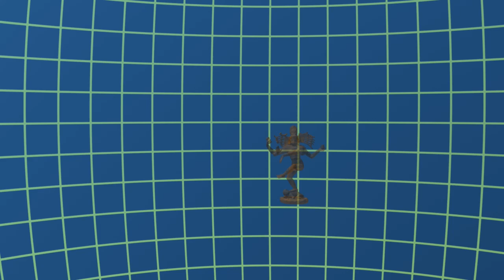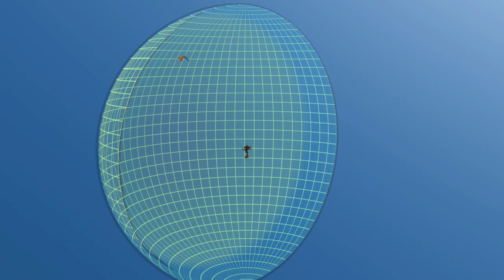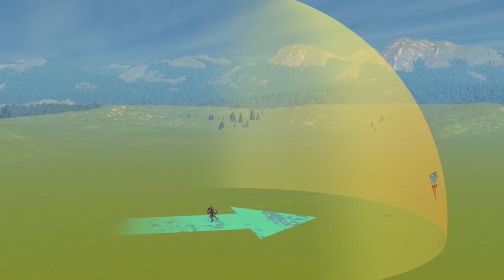Sárkánysuli 3 - Szárnyalás: a repülés technikája (és egy kis elmélet)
Szelekótya: kétzsinóros sárkányozás kezdőknek

Sokan vannak, akik vesznek vagy kapnak egy kétzsinóros sárkányt (trükksárkány, akrobatasárkány), és megpróbálnak repülni vele, de nem nagyon tudják, hogy mit csináljanak, így aztán rögtön el is megy a kedvük az egésztől. Ráadásul alig van magyarul hozzáférhető információ, és pláne magyar nyelvű videó a témáról. Ezzel a videóval abban szeretnék  segíteni, hogy hogyan kezdjétek el a sárkányozást, és aztán hátha megjön a kedvetek hozzá, és magatok fejlődtök tovább. Amatőr vagyok, nem profi sárkányos; nem reklámozok semmilyen terméket, és nem kapok jutalékot semmilyen gyártótól vagy forgalmazótól. Saját tapasztalatra alapozott, igaz és hasznos információkat igyekszem átadni, de semminemű felelősséget nem vállalok az információim pontosságáért vagy a tanácsaim követéséből származó problémákért.

A lot of people buy a dual-line stunt kite or get one as a gift, and try flying it but have no idea how to do it, so they lose interest right away. It's easy to find tutorials in English, but much less so in my mother language Hungarian. This video is aimed first of all at Hungarians who don't speak English, but others may find it useful too with subtitles. The idea is to help you get started with stunt kiting, so maybe you'll get hooked and learn more on your own.
I'm an amateur, not a pro kite flier; I do not advertise any products and get no commission from any manufacturers or retailers. I do my best to convey true and useful information based on my own experience, but disclaim any and all responsibility for the correctness of this information or for any problems connected to following my advice.

This is the third video by "Szelekótya", about flight technique and theory. Make sure you watch the others!

Tartalom / Contents
0:08 - Bevezető / Intro
0:50 - Toló kormányzás / Push turns
4:54 - A kormányzás gyakorlása / Practicing turns
5:41 - A szélablak / The wind window
8:03 - A szélablak gyakorlatban / The wind window in practice

Felhasznált anyagok / Credits
Az alább külön fel nem sorolt grafikai és egyéb tartalom a saját munkám. A videó szereplői én magam, családtagjaim, akik hozzájárultak a megjelenítésükhöz, illetve olyan idegenek, akik személy szerint nem azonosíthatóak.
All artwork and other content not explicitly listed below is my own. People appearing in the video are myself, my family members who have consented to their appearance here, or strangers whose identity is not recognisable.

A videón látható sárkányok / Kites appearing in the video
- Ulzburger Escape

3D modellek az animált részben / 3D models in the animated section:
- táncoló Siva / Shiva Nataraja: Minneapolis Institute of Art (Thingiverse user artsmia), public domain

zene / music:
J. S. Bach, D-moll toccata és fúga
CC-BY 3.0

kimerevítés ikon / pause icon
Freepik - Flaticon